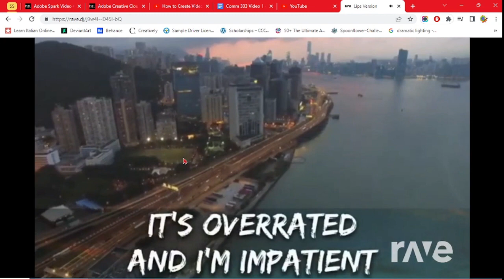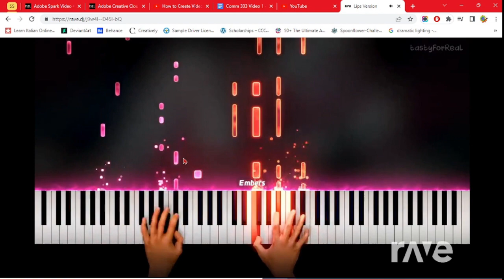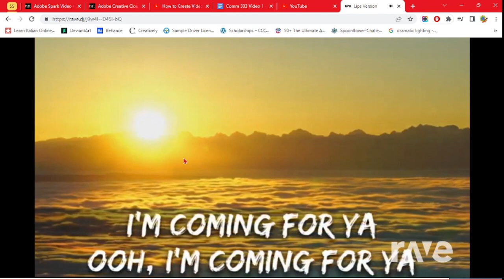Pomegranate Machine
Mashup of Pomegranate Lips and Machine